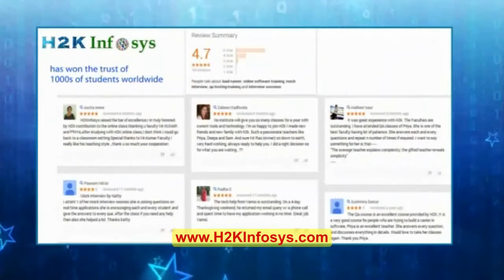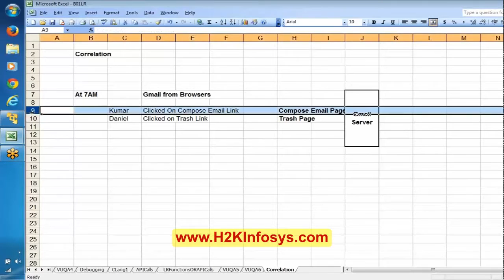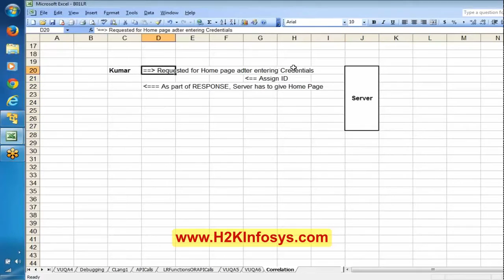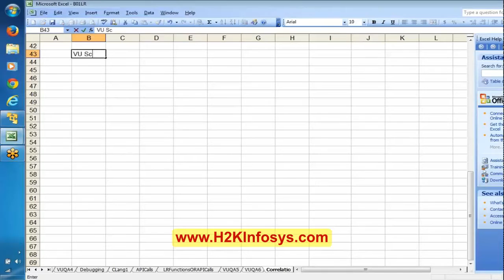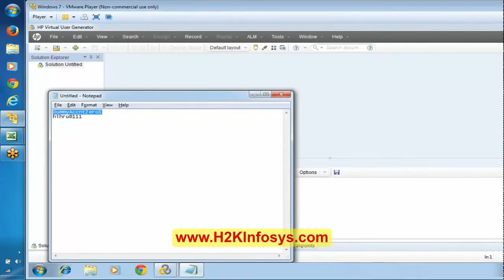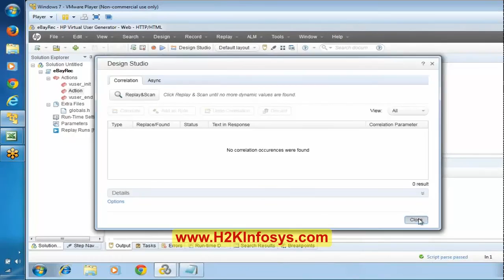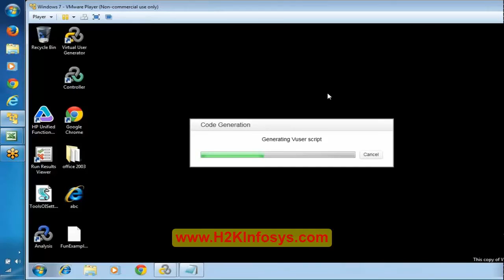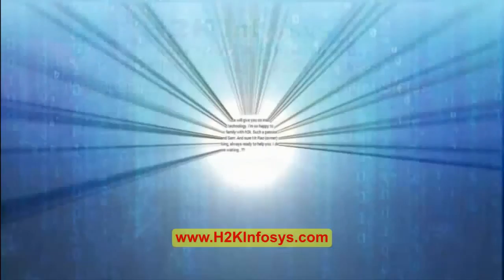Tutorial HP Loadrunner Correlation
I created this video with the YouTube Video Editor HP Loadrunner Correlation